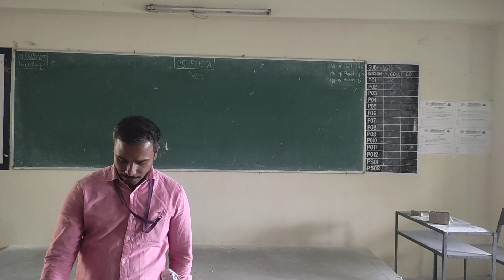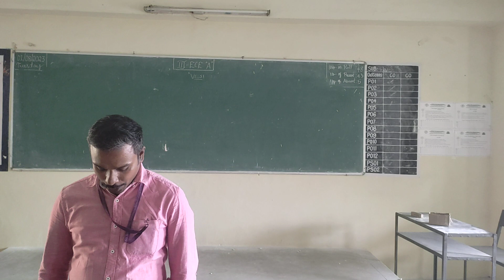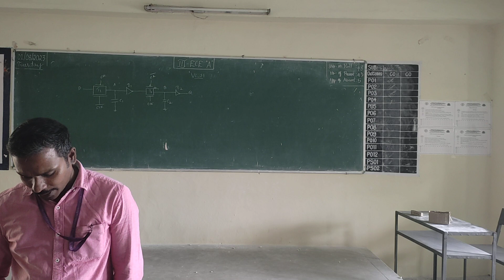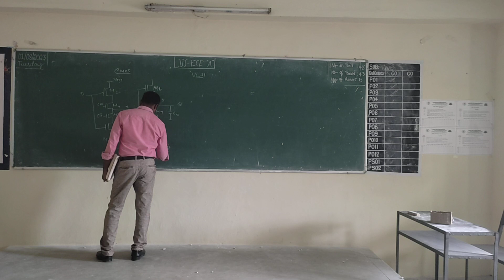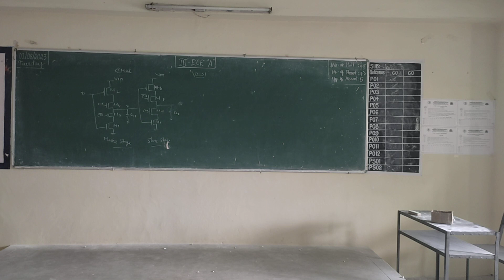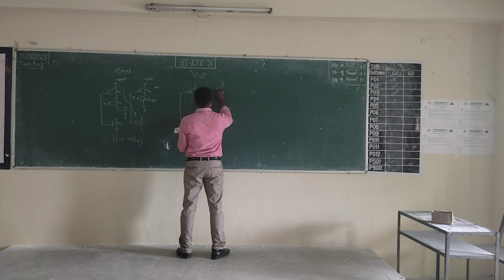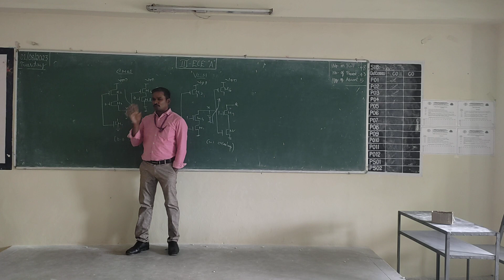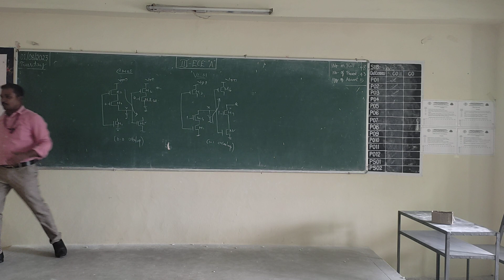III ECEA VLSI UNIT 3 DYNAMIC CKTS 1 8 23